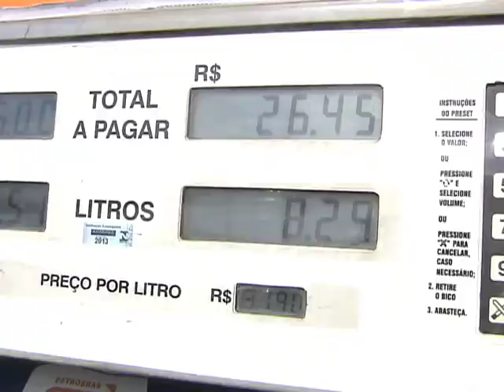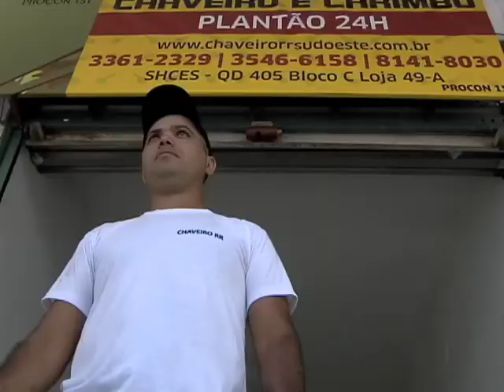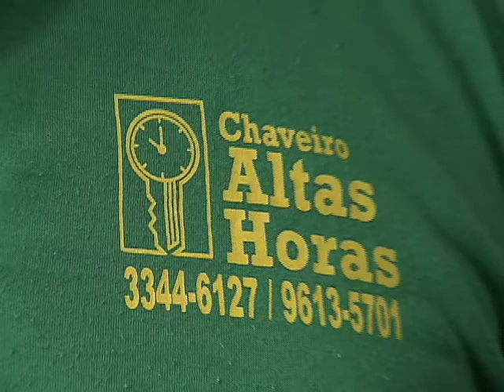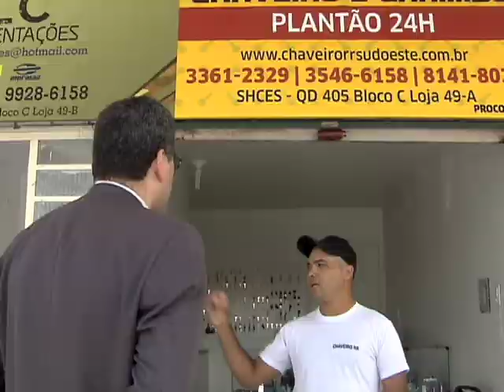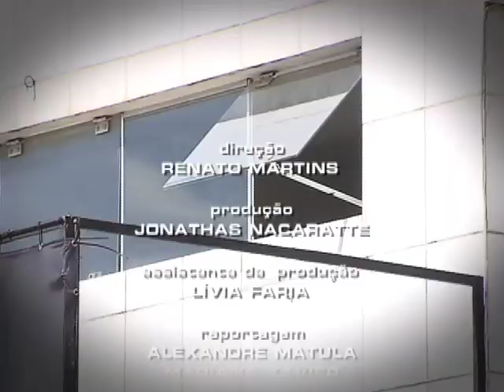Repórter Justiça - SOS profissões (31/01/15) (3/3)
No programa desta semana, você vai conhecer pessoas que abrem mão de uma vida de conforto e horários preestabelecidos em nome da profissão que escolheram. Leia a íntegra da sinopse